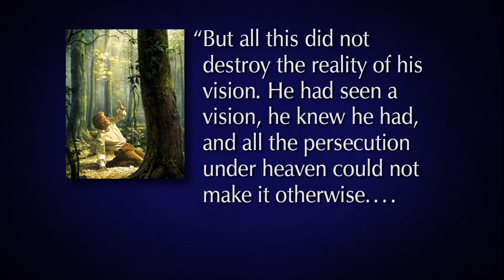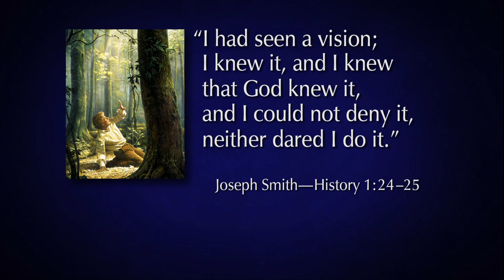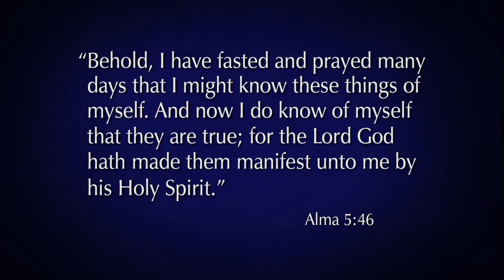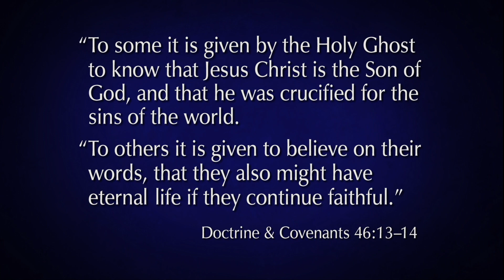Testimonio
Dallin H. Oaks - El conocimiento fomenta la obediencia y la obediencia realza el conocimiento.